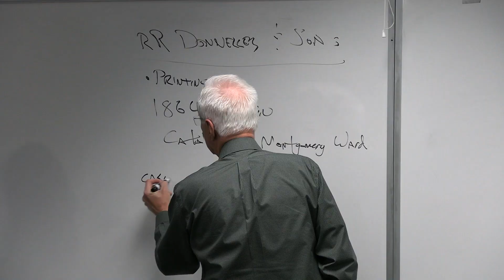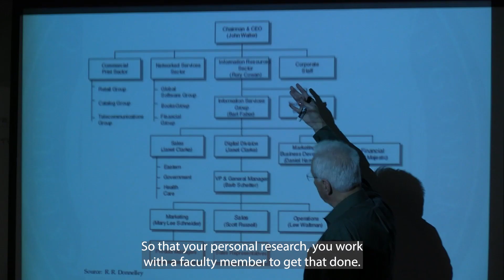James Locke - "Tell me about the master's degree in Management Information Systems"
Artificial intelligence, machine learning, big data, enterprise resource management ...

No matter your interest, our master's program in Management Information Systems will prepare you to lead and manage change in the information technology sector.